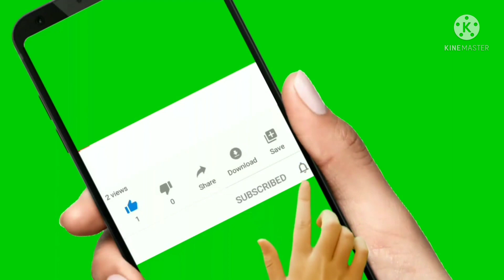Green Vegetable Pulao & Bundi Rayta Recipe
Green Vegetable Pulao & Bundi Rayta Recipe | हरी सब्जियों से भरा हुआ पुलाव और बुंदी का रायता
Green vegetables puolao recipe by Shirin ki Rasoi
Raksha ki Rasoi
Rice recipe
Vegitable recipe
rastorant style pulao recipe